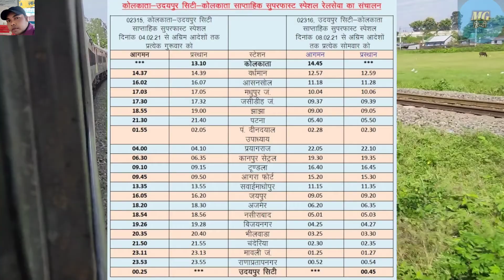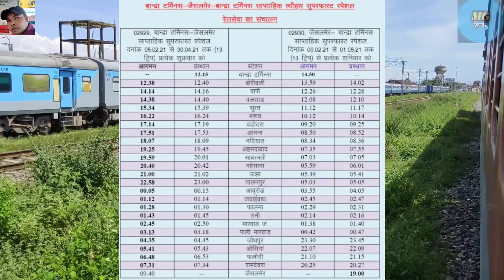Rail News Update || अलग - अलग रूटों न्यू स्पेशल ट्रेनें शुरु होने जा रही हैं?? || Indian Railways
Hello
MGyanHindi RailNewsUpdate Covid-19#Special#Train#NewSpecialTrain#Newdelhi#Ranchi#Udaipur#Howarh#Chennai#Bandra#IndianRailways